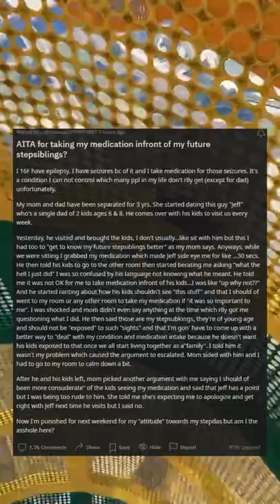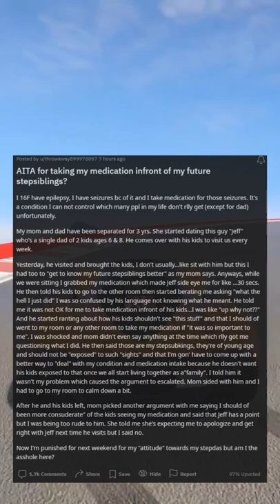AITA for taking my medication infront of my future stepsiblings